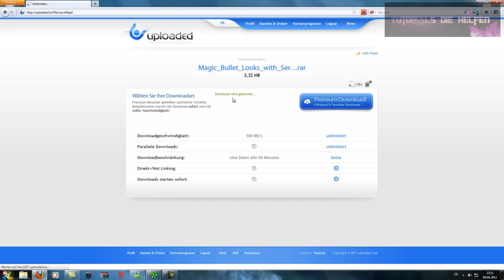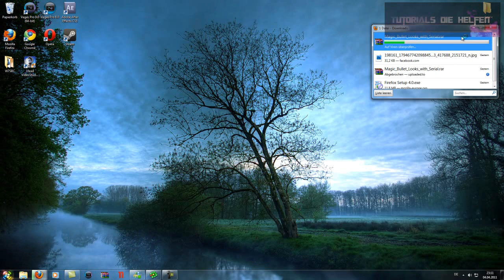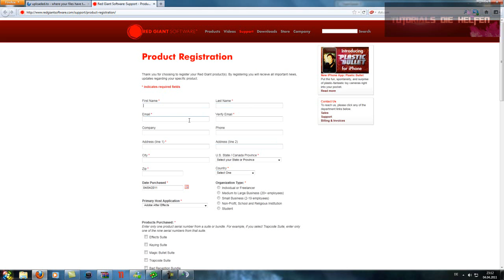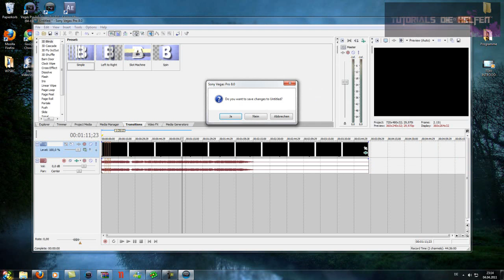Magic Bullet Looks For Free